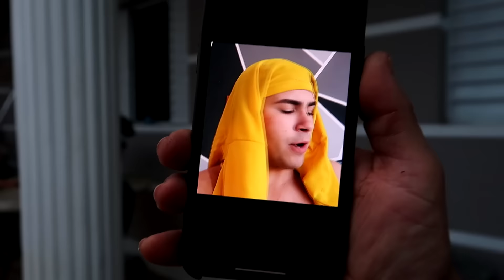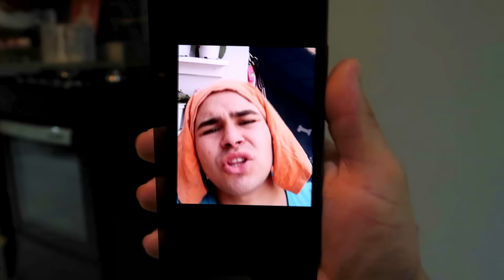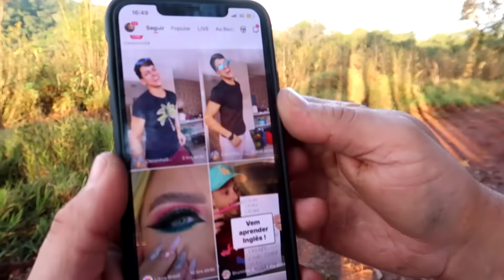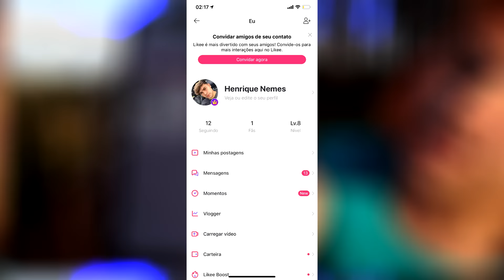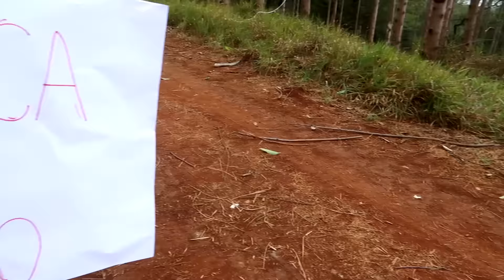MARIVALDA E VAGINILDA SAI ESCONDIDAS PARA CURTIR FESTA JUNINA